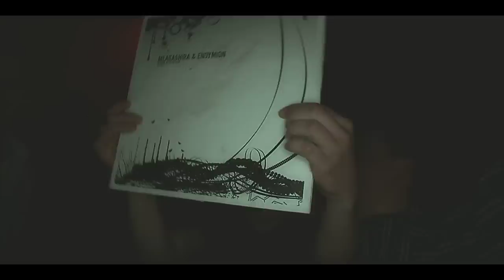Reverze 2010 - Official Aftermovie (HD)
Official Aftermovie of Reverze 2010 "Revelations".
One of the biggest and most spectacular harder styles events worldwide, held on saturday the 20th of February in the Antwerp Sportspalace. Organised by Bass Events.